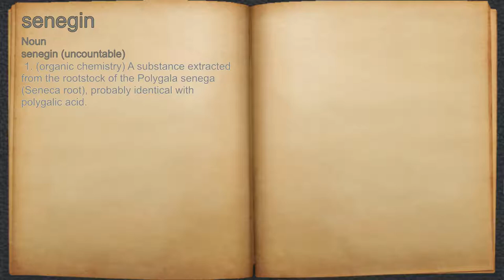What does senegin mean?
A spoken definition of senegin.

Intro Sound:
Typewriter - Tamskp